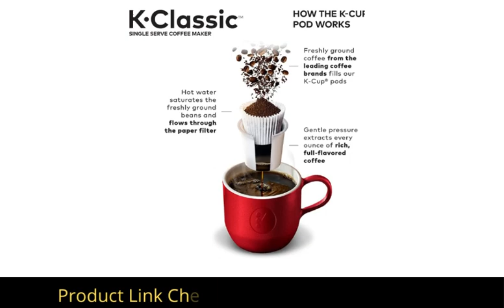Keurig k-Classic Coffee Maker Single Serve | Keurig K-classic Coffee Maker K-cup Pod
Item subtleties

Keurig K-classic Coffee Maker K-cup Pod, and an enduring hit, in Black. The Keurig K-Classic blends a rich, smooth, and delectable cup each time with the quality you anticipate from Keurig. Basic touch buttons make your preparing experience calm, and numerous K-Cup unit brew sizes help to guarantee you get your ideal cup. Regardless of whether you like your espresso solid, gentle, decaf, or enhanced, you can mix each of your top choices with the Keurig K-Classic, and with a huge 48oz water repository, you can mix 6 or more cups prior to topping off. Find many K-Cup unit assortments from each of the brands you love, including Green Mountain Coffee, Starbucks, and Lipton, and appreciate espresso, tea, hot cocoa and that's only the tip of the iceberg. Additionally accessible in two tomfoolery tones to supplement your stylistic theme, and viable with the Keurig Classic Series My K-Cup Reusable Coffee Filter, so you can brew your own ground espresso. Keurig k-Classic Coffee Maker Single Serve